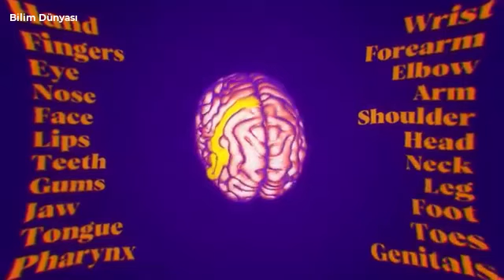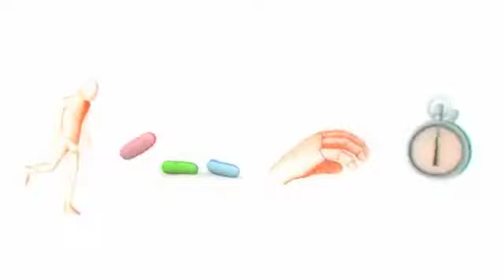Yok Olan Bir Uzvu Hâlâ Hissetmek Mümkün Mü?